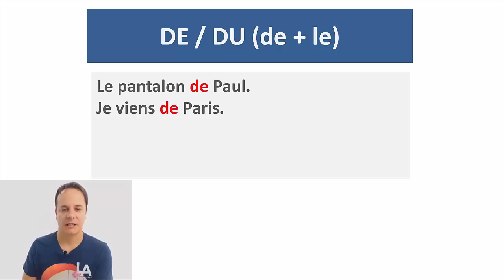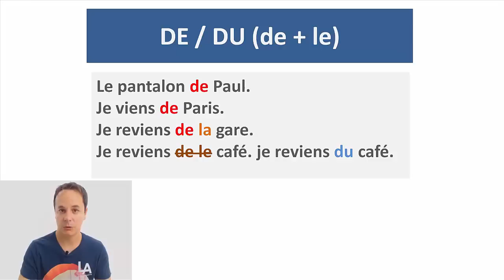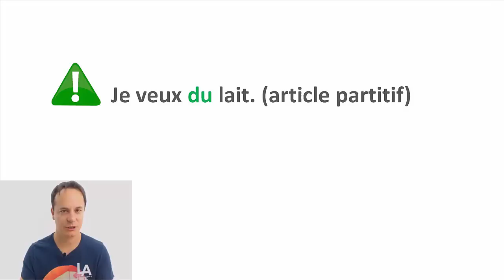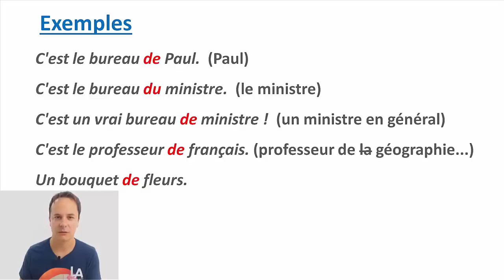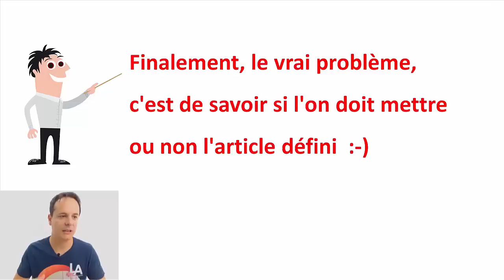DE o DU en francés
Hoy vamos a ver la diferencia entre DE y DU en francés.